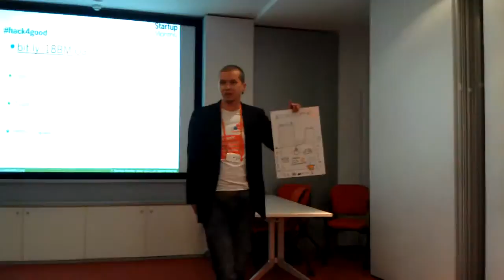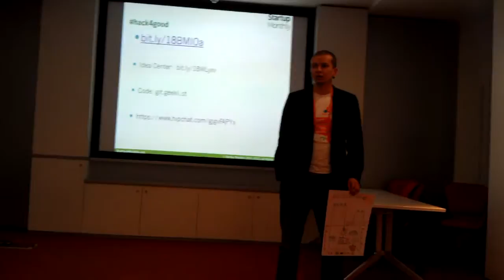hack4good 2013 Ukraine Kyiv #2